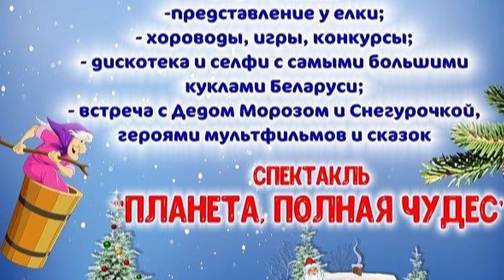Добрый вечер,Гомель! с Натальей Валынец 31.12.2019